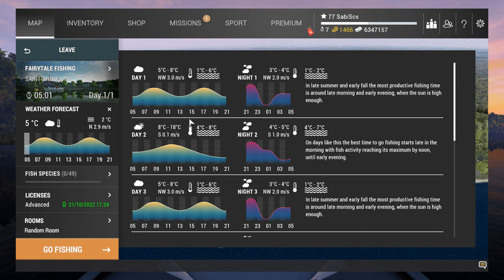Halloween Mission, Ghost Gate Item 6: Ring Of The Demon Lord, Catfish Demon, Fishing Planet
Ghost Gate Item 6: Ring Of The Demon Lord, Catfish Demon, Saint Croix Lake in Michigan, Fishing Planet

Track: Sinister Night / Halloween Trap Hip Hop Music
Artist: SoulProdMusic